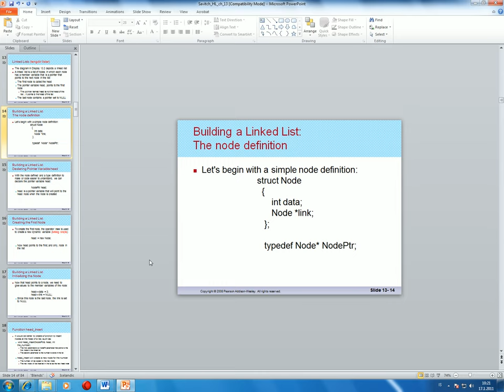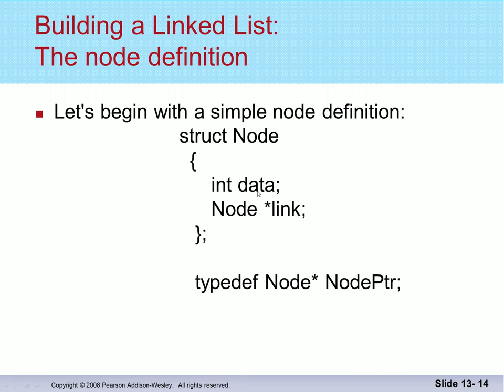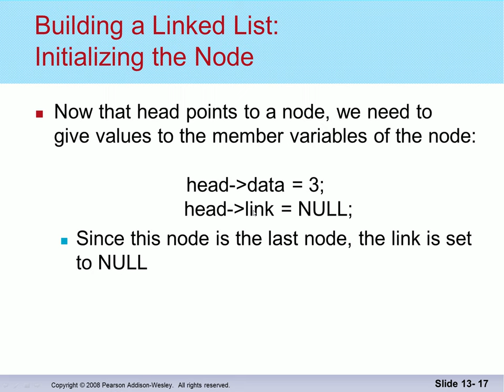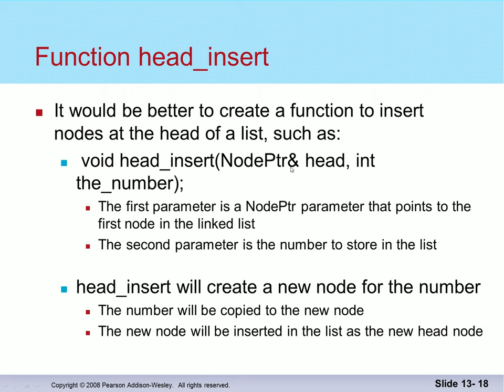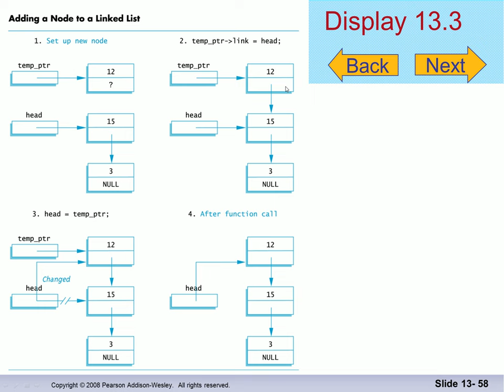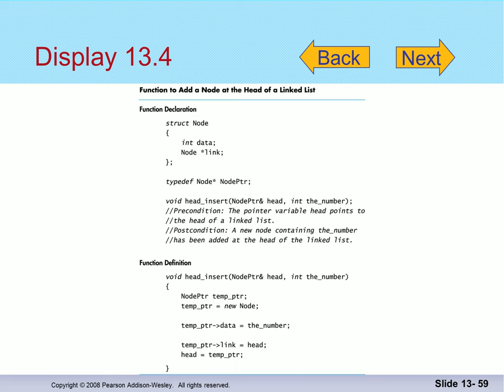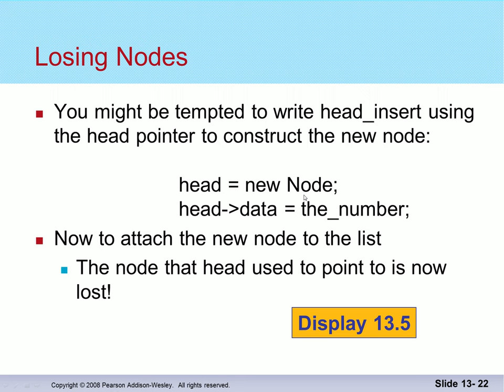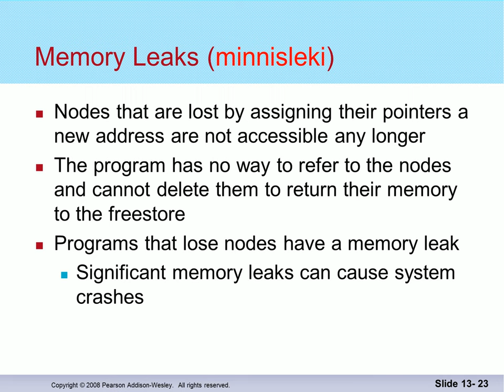Gagnaskipan 2016: Hnútar og tengdir listar (2)